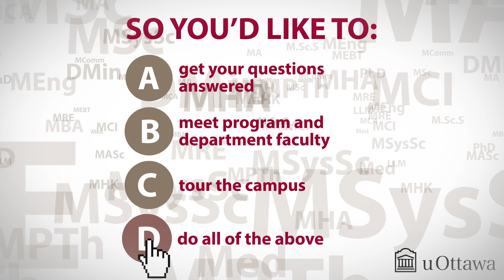uOttawa Spring Open House March 22, 2013